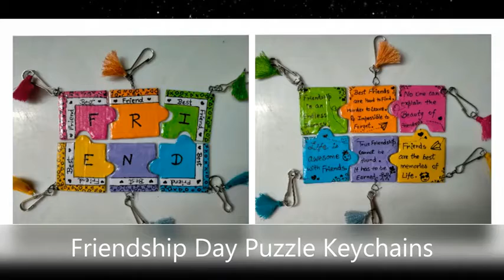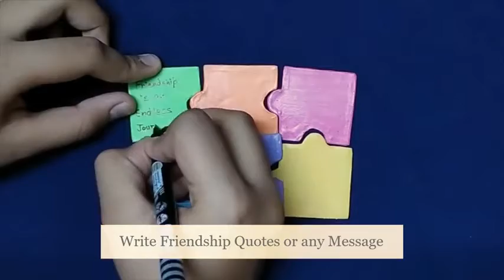DIY!💑 Friendship Day Puzzle🧩 Keychain⛓️/ Tessel🧵 diy keychains / AVUR'S ART🌈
Watch This :

Friendship Day💑 Heart Puzzle 🧩Keychain with Tessels🧵

Hopefully my video will help you to 💑Create Unbreakable Bonding with your Friends by these 🌈COLOURFUL 🧩PUZZLE KEYCHAIN⛓️🙂

For more Contents , visit my Pinterest Account & don't forget to

If my idea will help you then don't forget to

                        *AVUR'S ART*

Stay safe 😷 happy 🤓 and creative 👩‍🎨👨‍🎨